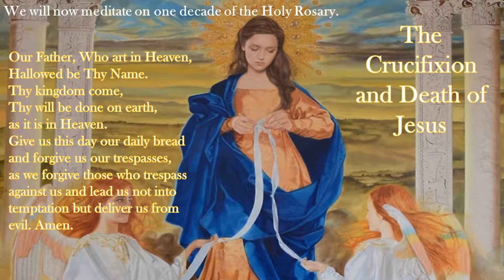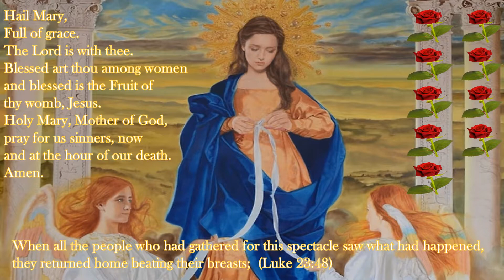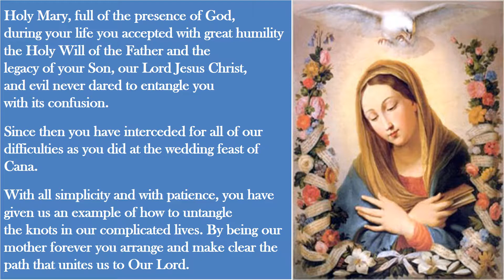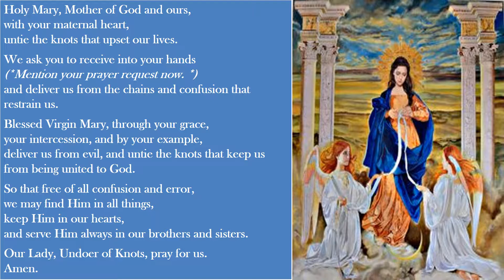Novena to Our Lady, Undoer of Knots~Day Seven~The Crucifixion and Death of Jesus